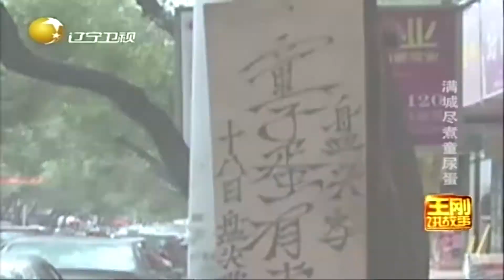东阳城全民皆吃童尿蛋，其价格竟还比普通茶叶蛋还贵